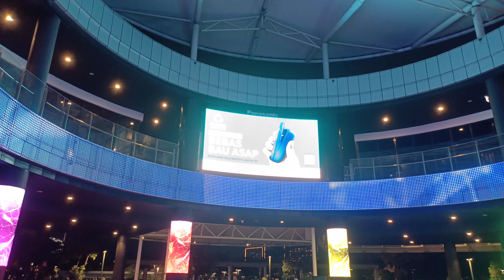Suasana Area air mancur